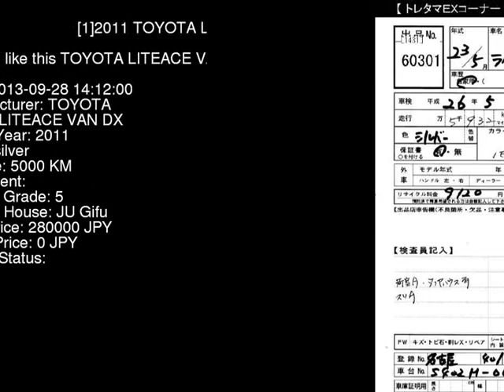2011 TOYOTA LITEACE VAN DX S402M - Japanese Used Car For Sale Japan Auction Import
2011 TOYOTA LITEACE VAN DX S402M - Japanese Used Car For Sale Japan Auction Import S402M,TOYOTA,LITEACE_VAN,DX,JU Gifu,jdmvip,vip,jdm,cars,japan,jdmvip.com,japanesecars,usedcars Japanese Used JDM Car For Sale At Auction in Japan for Import